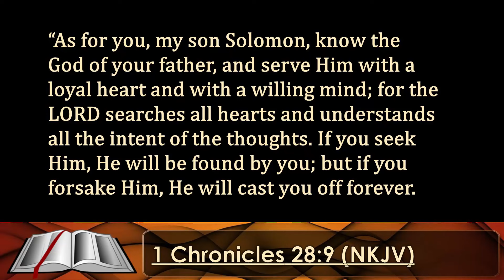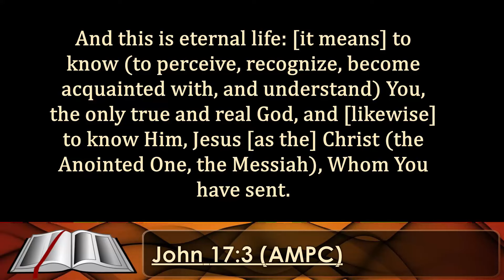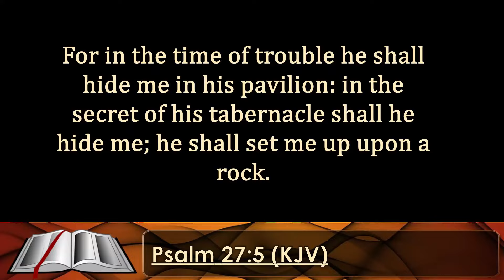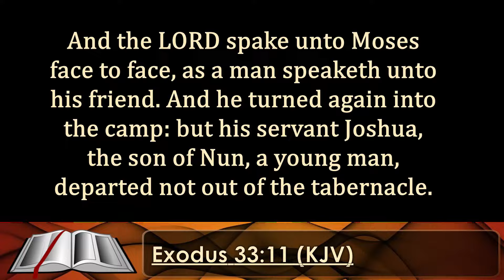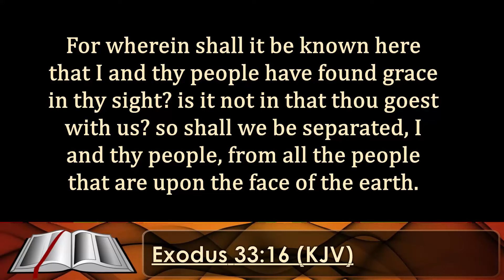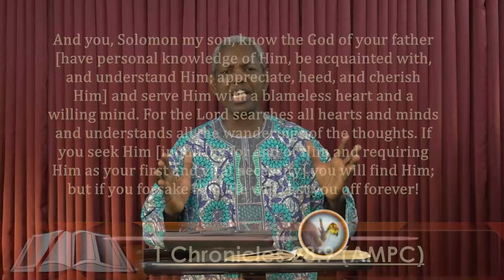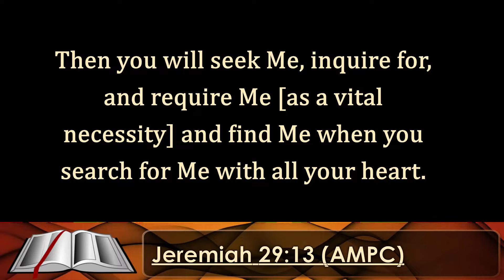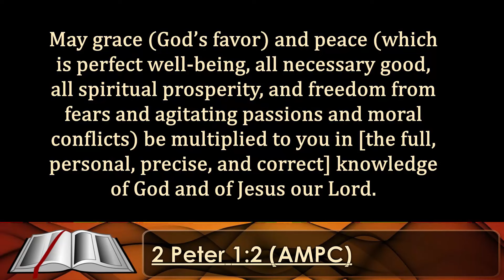The Meaning and Implications of Knowing God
SAYCO  || 2024 || Be strong And Do It.
Day 2 || Message 2
Minister: Gbile Akanni And Living seed Team